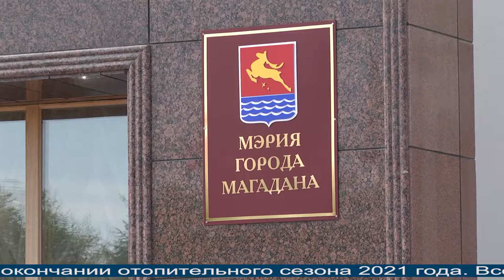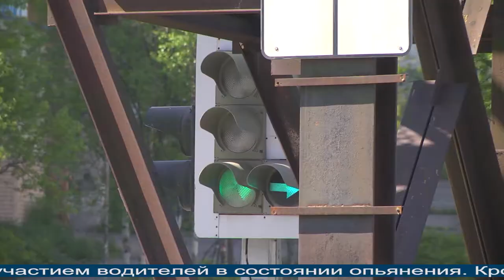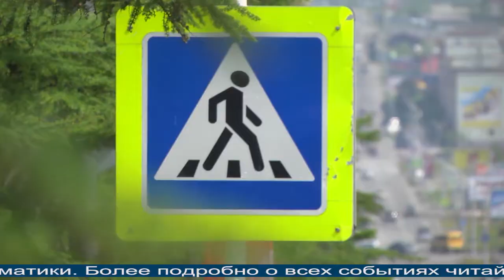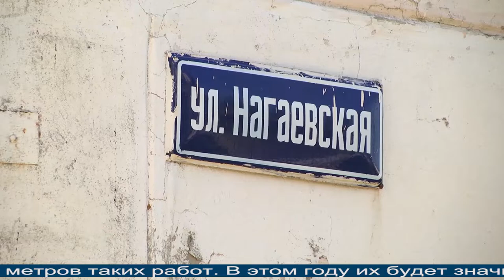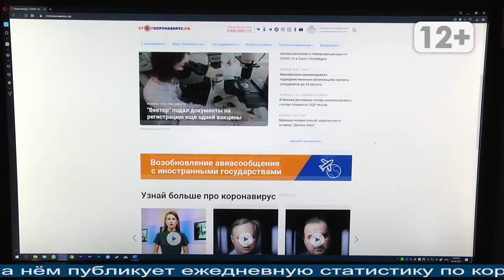Магаданское время 29 06 2021